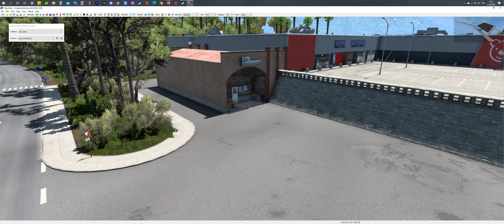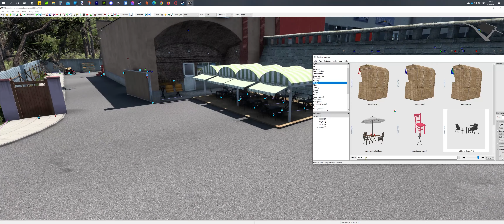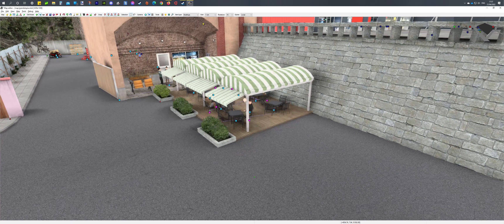🔧⏩ [MAPPING TIMELAPSE] #13 | Décors autour d'une station-service (AK)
🙋‍♂️ Aujourd'hui, je vous invite à suivre la création de décors autour d'une station-service sur l'Île d'Akokan !

🎵 For The Love Of | Stayloose

🔰 DÉCOUVREZ ET TÉLÉCHARGEZ LA MAP GRAND UTOPIA 🔰